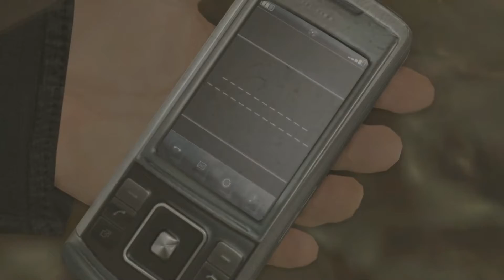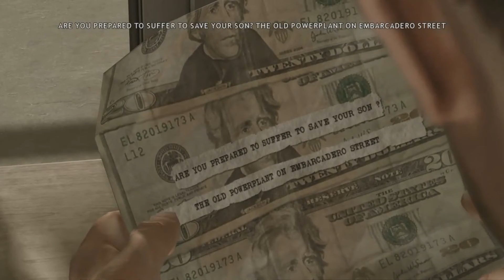Kimmie Plays Heavy Rain - Episode 8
Kimmie and Trey join forces to try and crack the case of the Origami Killer!

(We were on a very tight schedule for this, so it was actually played mostly in one stream and then finished up in a 2nd, shorter stream. Because of this, I apologize for some sound, echo, and frame issues throughout.)